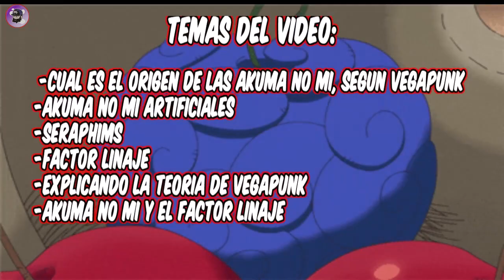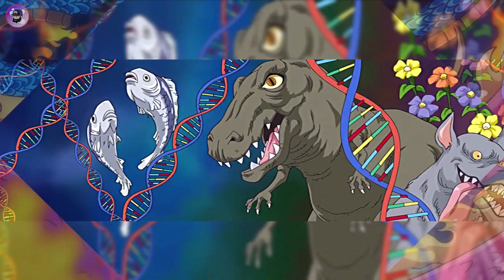🍎 Cual es el origen de las AKUMA NO MI | EIICHIRO ODA revela el origen de las frutas del diablo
Despues de tantos años Eiichiro Oda por fin nos revela el origen de las akuma no mi a traves del nuevo personaje de one piece, Vegapunk el creador de la primer fruta del diablo artificial.

00:29 ¿que son las akuma no mi?
00:45 cual es el origen de las Akuma no mi, segun vegapunk
03:00 Akuma no mi artificiales
03:45 Seraphims
04:17 factor linaje
05:20 Explicando la teoria de vegapunk
07:06 Akuma no mi y el factor linaje